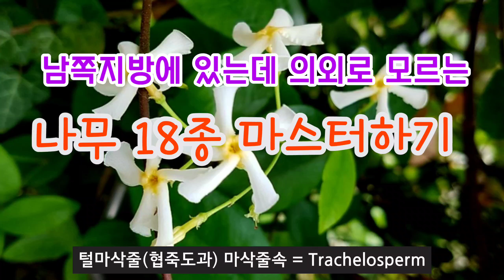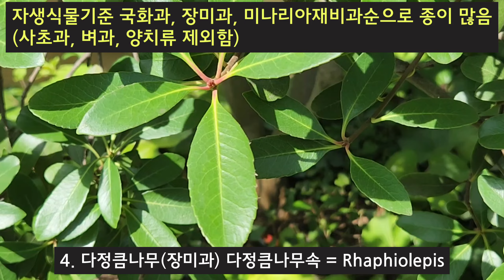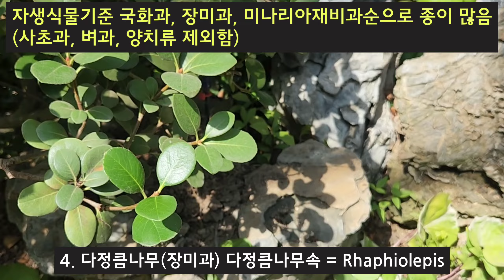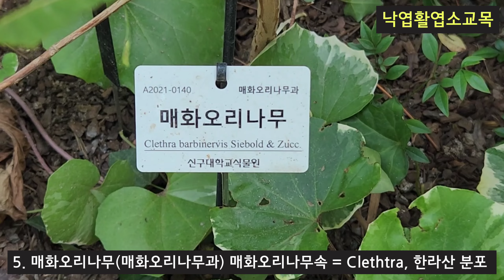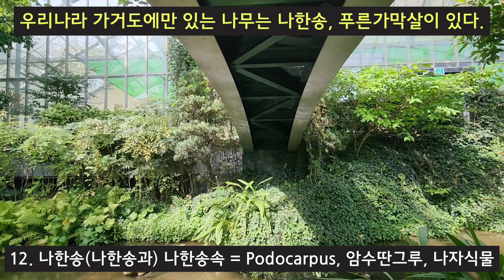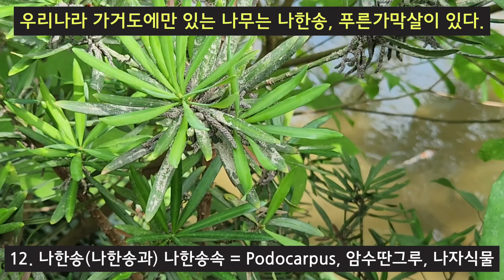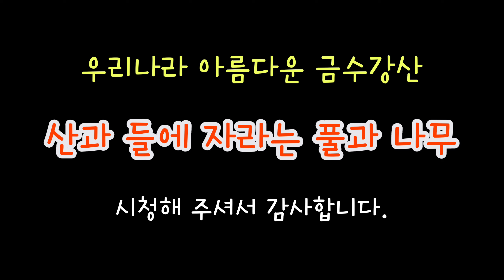난대림 나무 4/4편 - 9월 남쪽지방 나무 18종류 해설, 신구대학교식물원 에코센터